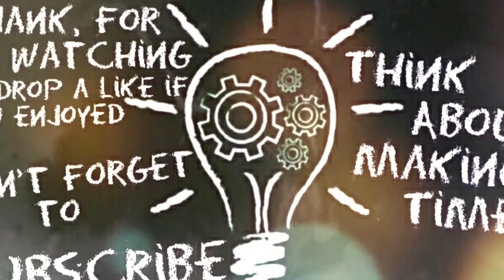How to make Wooden toy Key Chain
Wooden toy key chain , collectible toy , Awesome toys.